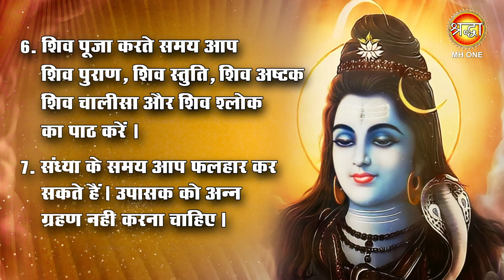Masik Shivratri 2023: इस बार मासिक शिवरात्रि पर बनेगा विशेष संयोग, जानें शुभ योग और मुहूर्त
हिंदू धर्म में मासिक शिवरात्रि भगवान शिव की पूजा अर्चना के लिए समर्पित है। प्रत्येक माह में आने वाली शिवरात्रि सभी के लिए खास होती है। क्योंकि, इस दौरान भगवान शिव की पूजा करने से जीवन के सभी दुखों को दूर किया जा सकता है। शिवरात्रि शिव और शक्ति के संगम का एक पवित्र पर्व है। धार्मिक मान्यताओं के अनुसार, मासिक शिवरात्रि के शुभ दिन पर जो कन्याएं उपवास करती है उन्हें मनोवांछित वर की प्राप्ति होती है। साथ ही विवाह में आ रही रुकावटें भी दूर हो जाती हैं। वहीं अश्विन माह की मासिक शिवरात्रि सुख-समृद्धि दायक मानी जाती है। ऐसा कहा जाता है कि अपने जीवन के उद्धार के लिए माता लक्ष्मी, सरस्वती, गायत्री, सीता, पार्वती जैसी बहुत-सी देवियों और रानियों ने भी शिवरात्रि का व्रत किया था।

Masik Shivratri 2023: इस बार मासिक शिवरात्रि पर बनेगा विशेष संयोग, जानें शुभ योग  और मुहूर्त | Shraddha MH ONE

Masik Shivratri 2023: अक्टूबर में कब है मासिक शिवरात्रि, जानिए शुभ मुहूर्त और पूजा विधि | Shraddha MH ONE

Masik Shivratri 2023: मासिक शिवरात्रि का क्या है विशेष महत्व ? | Shraddha MH ONE